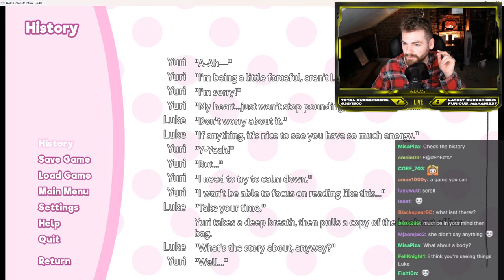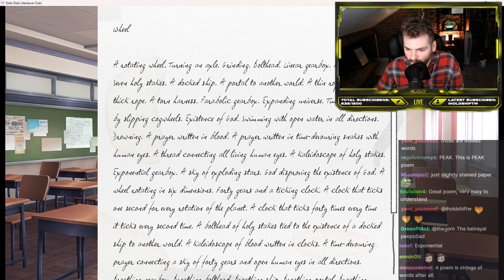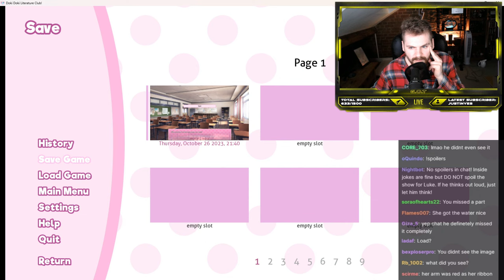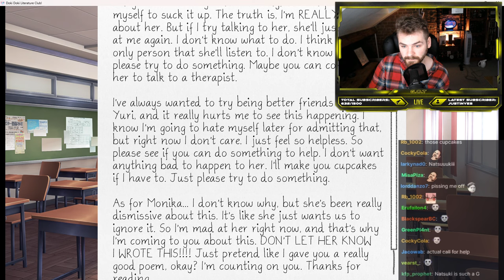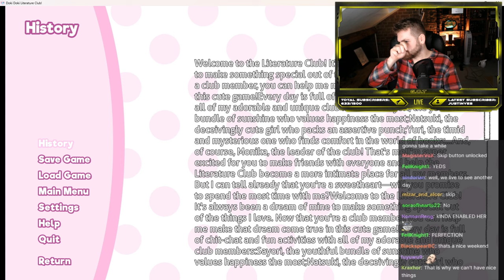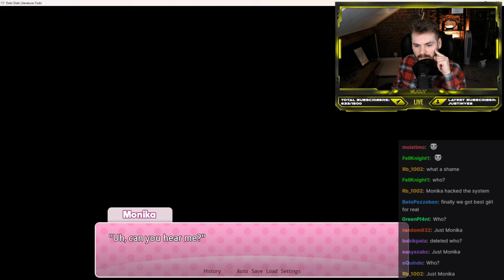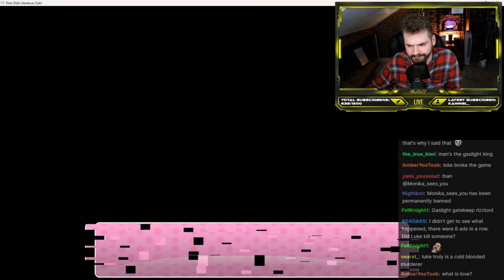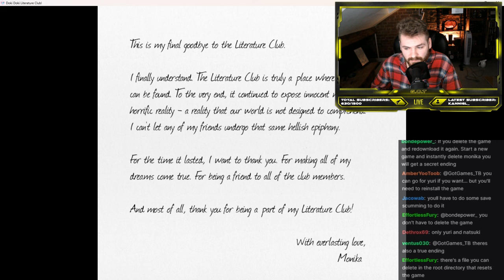G.O.T Games FIRST TIME playing Doki Doki Literature Club! [Part 3/3]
G.O.T Games FIRST TIME playing Doki Doki Literature Club - Live on Twitch! [Part 3/3]
The Conclusion!

CATCH THE GAMING STREAM EVERY THURSDAY ON TWITCH!
3:30pm EST/8:30pm BST